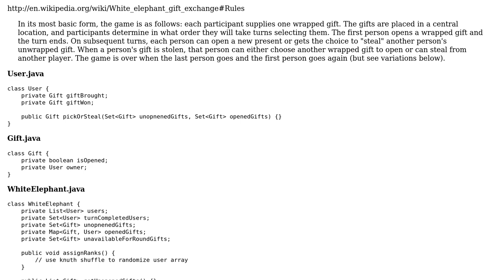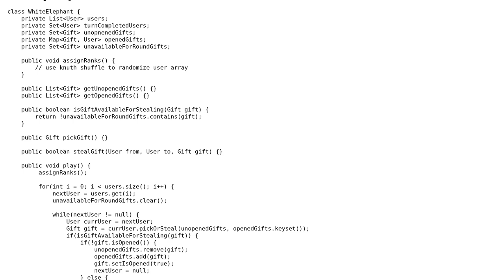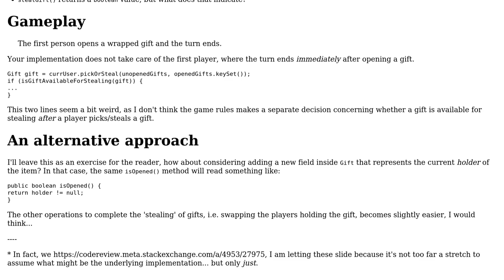Code Review: White Elephant Gift Exchange game using object-oriented design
With thanks & praise to God, and with thanks to the many people who have made this project possible! | Content (except music & images) licensed under CC BY-SA | Music | Images & others | With thanks to user h.j.k. user Hir user Brythan and the Stack Exchange Network Trademarks are property of their respective owners. You are responsible for your own actions.